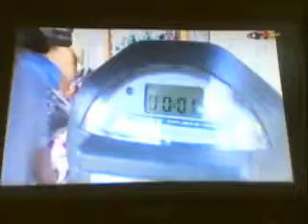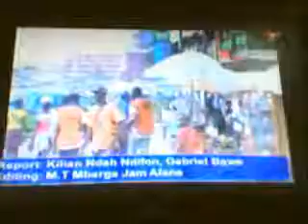PARKING METERS INTRODUCED IN CAMEROON. EDMOND NDEH, PROJECT CEO. CRTV NEWS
PARKING METERS INTRODUCED IN CAMEROON. CAMEROON RADIO TELEVISION (CRTV) NEWS